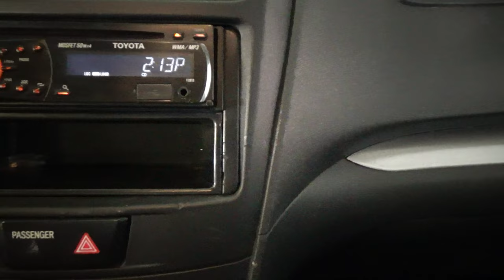Toyota / Avanza / 2016 - 4885